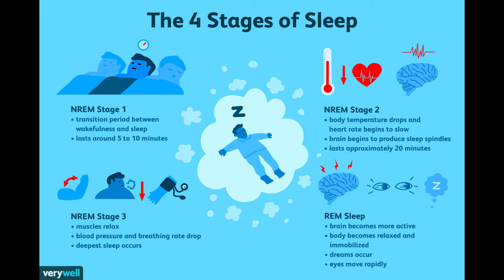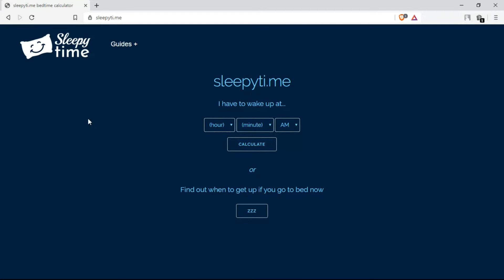How to wake early & active in the morning??? | Pavansai Kodanda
This video is about how to wake early in the morning without feeling tired and groggy all the day